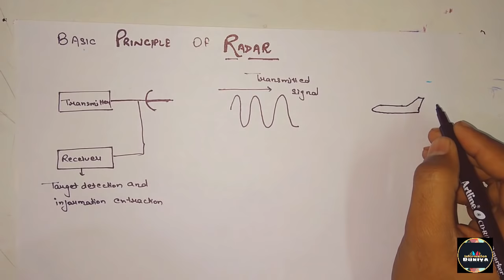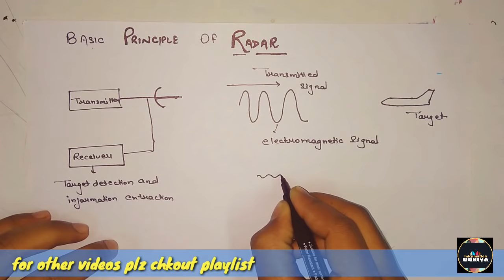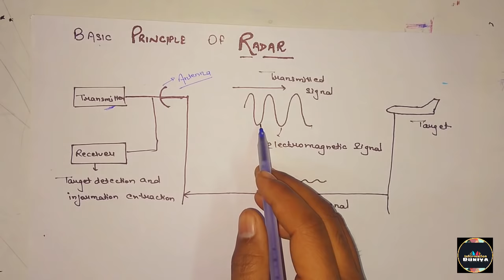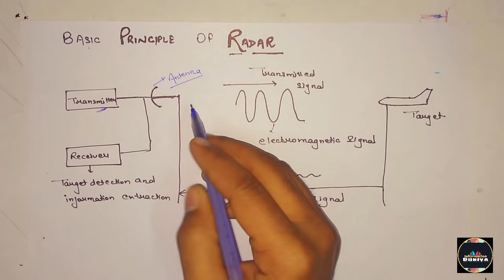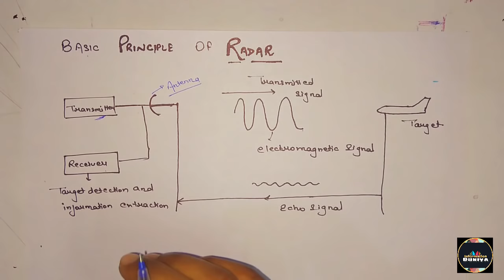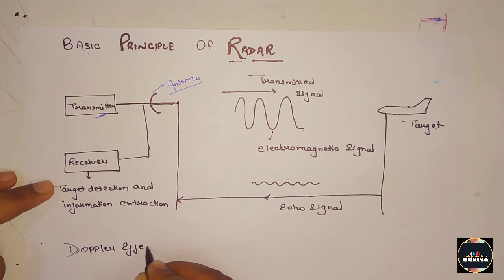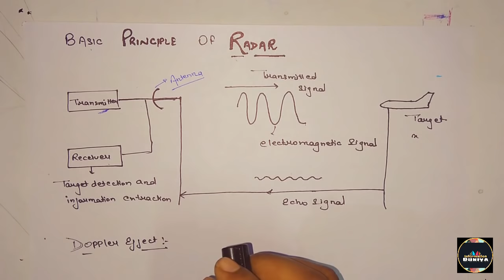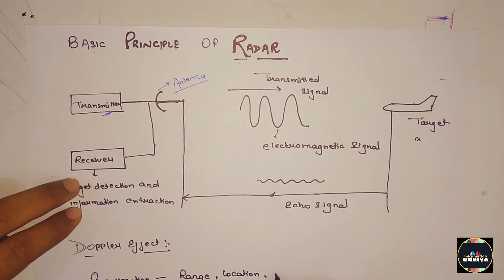Basic Principle of radar | principal of radar in Hindi | what is radar | information duniya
Hello Everyone.

playlist of plc and scada Hindi link

So guys in this video we are talking about basic principle of radar in  hindi detail , which is a topic plc and scada in  Hindi which is related to Electrical and Electronics engineering.

So  guys please sit back and relax, and relax and watch our video till the end.